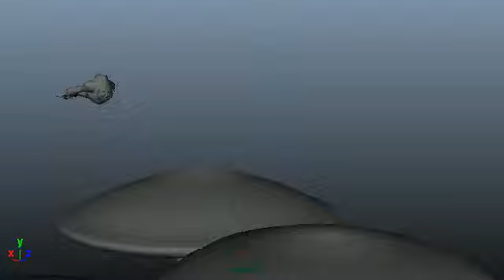Mushroom Jump Test